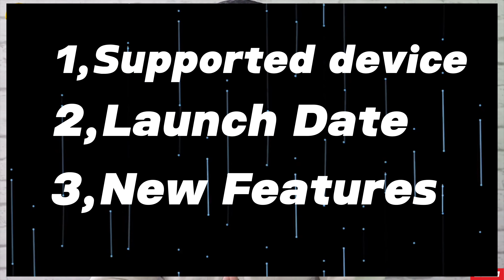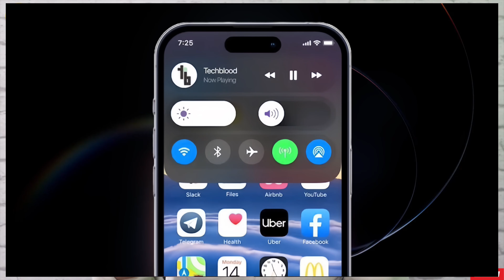iOS18 The Biggest Apple Update Ever In iOS History 😮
Hi guys, welcome back to the YouTube channel Sunnycapture in today’s video we gonna talk about iOS18. ￼Upcoming software update on iPhone devices in this video cover lots of topic like features of iOS 18 compatible device with iOS 18 and lots of things we discuss in this in this video, so watch the video till the very end.